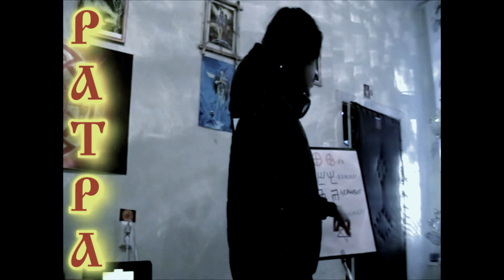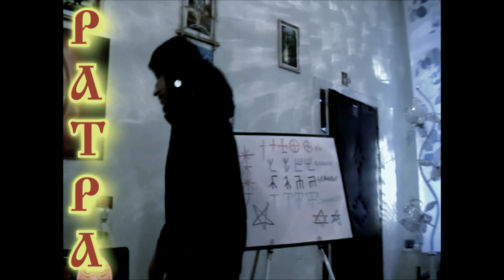⚡☀ ДОЛГ ПЕРЕД РОДОМ И СВЯЩЕННЫЕ ЗНАКИ СЛАВЯН - ЗНАКИ БОГОВ СЛАВЯН - ВЕДЫ СЛАВЯН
РАТРА АРИЙ РАдаСлав: Дзержинск 15_1_14_12_2012:
ОБСУЖДЕНИЕ И ОСМЫСЛЕНИЕ РАЗНЫХ АСПЕКТОВ ВЕДИЧЕСКИХ ЗНАНИЙ РАХМАНСКОЙ ТРАДИЦИИ НА СЛЕДУЮЩИЕ ТЕМЫ:
⚡☀ ЧТО ТАКОЕ ДОЛГ ПЕРЕД РОДОМ.
⚡☀ СВЯЩЕННЫЕ ЗНАКИ СЛАВЯН
⚡☀ ЗНАКИ БОГОВ СЛАВЯН
⚡☀ ВЕДЫ СЛАВЯН.
⚡☀ РАССМОТРЕНИЕ РЯДА СВЯЗАННЫХ И СОПУТСТВУЮЩИХ ВОПРОСОВ.

- ИЗОБРАЖЕНИЕ СЛАВЯНСКИХ БОГОВ 1889 ГОДА - ЗОРЯ ГАЛИЦКАЯ, СВЯЩЕННОЕ НАСЛЕДИЕ СИМВОЛИКИ ГАЛИЦИИ
- ХРИСТИАНСКИЕ ЛИ ЭТО КРЕСТЫ В ЦЕРКВИ МУЗЕЕ НА ХОРТИЦЕ? КРЕСТ, ТРИЗУБ, ВАДЖРА, РУНЫ - ЗНАКИ СЛАВЯН